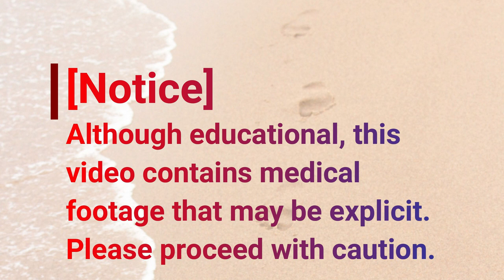Dr Nail Nipper finds Dr Krawetz of Healthy Feet Podiatry video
Click on the 👍 Like button for this video

Dr Nail Nipper shares her thoughts on a video by Dr Krawetz of Healthy Feet Podiatry.

The Engo Blister Pads (anti-friction) Dr Nail Nipper has discussed in other videos for Calluses:

-- Corn Pads and Protectors
PediFix Felt Corn Protectors
Dr. Jill's Gel Corn Pads

Translated titles:
ਡਾ: ਨੈਲ ਨਿੰਪਰ ਨੂੰ ਸਿਹਤਮੰਦ ਪੈਰਾਂ ਦੀ ਪੋਡ

Nail Nipper博士發現Healthy Feet Podiatry視頻的Krawetz博士

El Dr. Nail Nipper encuentra al Dr. Krawetz de Healthy Feet Podiatry video

Dr. Nail Nipper findet Dr. Krawetz von Healthy Feet Podiatry Video

Le Dr Nail Nipper trouve le Dr Krawetz de la vidéo de podologie Healthy Feet

Dr. Nail Nipper encontra o Dr. Krawetz do podólogo de pés saudáveis

डॉ। नेल नेपर ने हेल्दी फीट पोडियाट्री

الدكتور نيل Nipper يجد الدكتور Krawetz من أقدام صحية Podiatry الف

ডাঃ নেল নিম্পার সুস্থ পায়ের পডিয়াট

Nail Nipper博士找到了Health Feet Podiatry视频的Krawetz博士 --